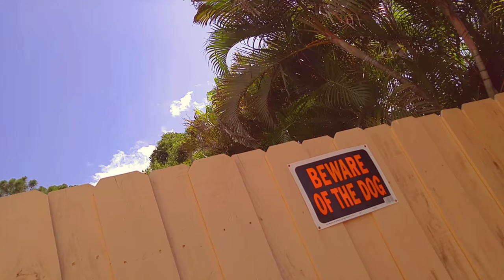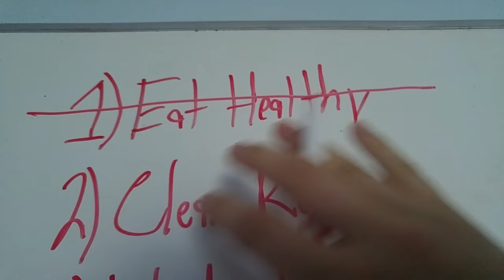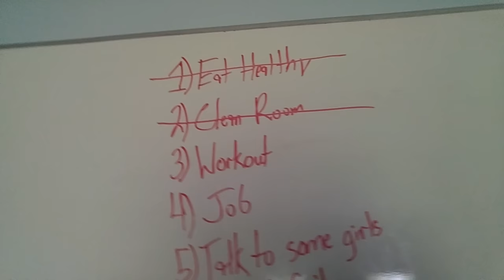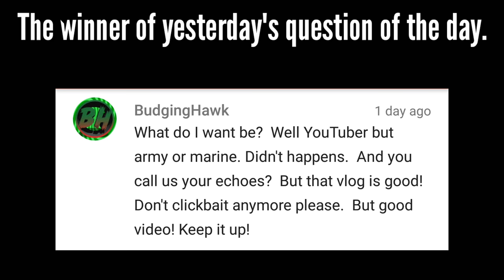She Wants Me | Vlog #02